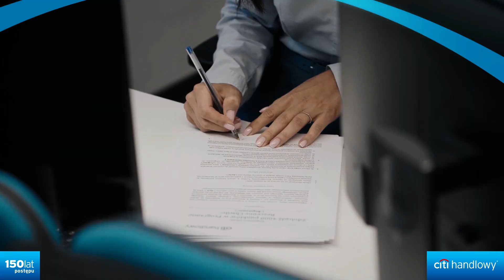150 lat Citi Handlowy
W tym roku Citi Handlowy obchodzi 150-lecie istnienia. To najstarszy bank w Polsce z tak długą nieprzerwaną historią działalności. Przez te lata bank rozwijał polską przedsiębiorczość i innowacje. Dostarczał rozwiązań finansowych oraz wspierał ambicje i plany klientów, ich dążenie do rozwijania skrzydeł oraz wdrażania nowatorskich pomysłów. To było 150 lat postępu dla Polski oraz z Polską.